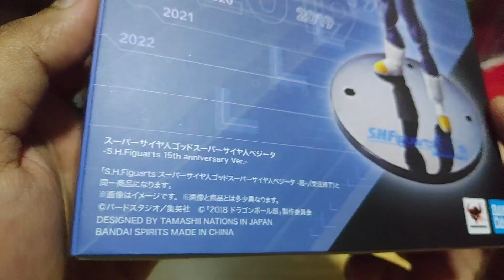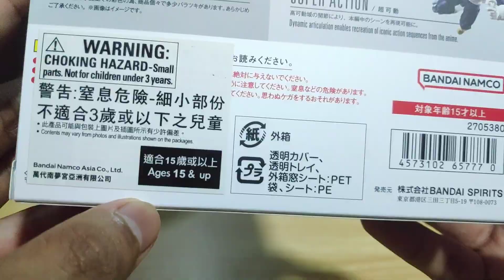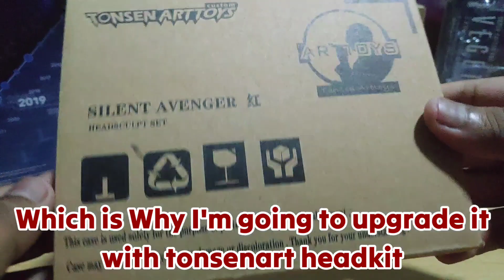Shfiguarts Super Saiyan God Super Saiyan Vegeta (SSGSS) 15th anniversary edition Figure Unboxing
Unboxing the 15th Anniversary Shfiguarts Vegeta (SSGSS) Figure, glad they reiissue this one as the aftermarket for this figure previously is ridiculous 😂

really love the color of this figure and that tonsenarttoys headsculpt really made this figure much more beautiful